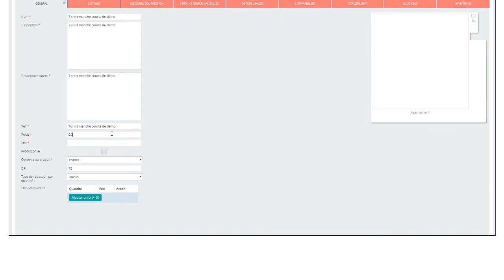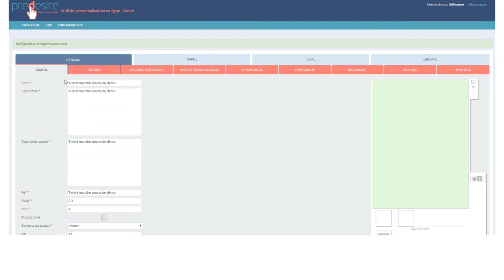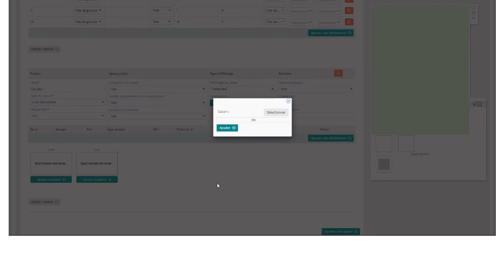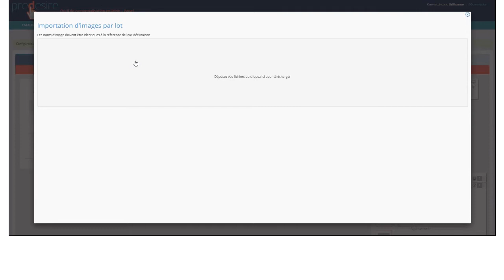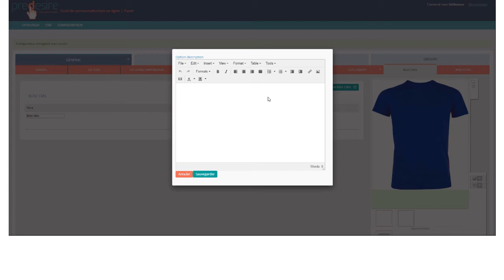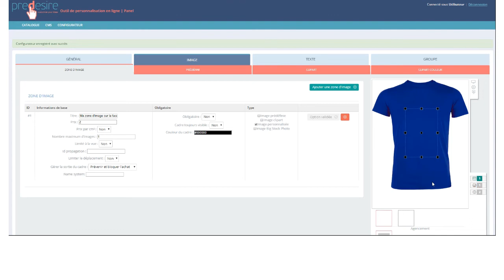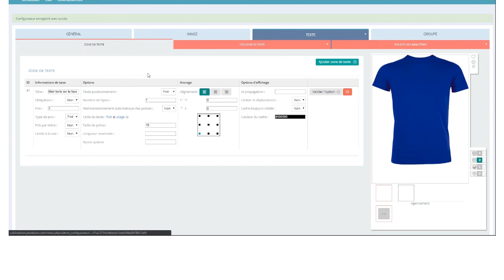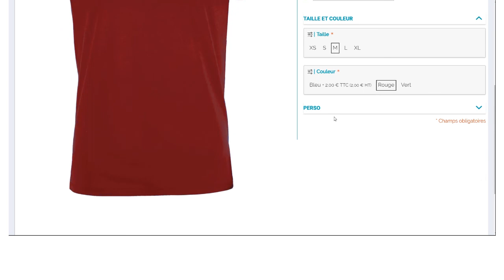Créer un t-shirt dans le moteur de configurateur SaaS PREDESIRE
Predesire est un moteur de configurateur omnicanal SaaS connectable à la plupart des solutions e-commerce.
Ici nous détaillons la personnalisation d'un t-shirt. On retrouverait le même principe pour tout produit destiné à être personnalisé par impression, sublimation ou broderie.
La solution est compatible avec Magento, Woo Commerce, Shopify, Prestashop et peut être connectée aux autres plateformes facilement.